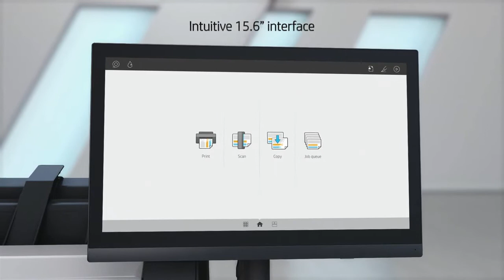HP DesignJet T2600 Multifunction Printer MFP | Best-in-Class Security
Empower your workforce with a highly versatile, compact 36-inch MFP with high speed and uber-quiet operation

Seamless Experience - Designed for all

Experience unprecedented collaboration
Collaborate seamlessly with the smart 15.6-inch interface, enabling teams to quickly access shared folders to print, copy, scan, and share from a single device: the HP DesignJet T2600 MFP.

Experience extraordinary performance
Speed up your printing process with radically simple solutions, such as HP Click for the easiest PDF printing.1 Meet your project deadlines with the fastest print speed2 and unique automatic print stacking.

Experience best-in-class security
Protect your network and minimize threats with the world’s most secure large format printers.

Radically simple experience with a 15.6 inch interface and the easy PDF  printing with HP Click
Engage in a collaborative workstyle with teams by quickly accessing shared folders to print and scan
Empower your workforce. Easily print and share jobs from the cloud with your mobile device and HP Smart app
Fits in your workplace as the most compact 36 inch All in One and quietest operation, with up to 87% less noise
Unleash Performance - To turn design into delivery

Showcase design versatility from precise line drafts to boldly coloured 3D renders, with HP Bright Office Inks
Provide the highest accuracy and display the finest details with the unique Adobe PDF Print Engine
Meet deadlines with speeds up to 180 D/hr, the industries only integrated stacker and dual rolls
Easily digitize your projects with automated scanning, user-centric quicksets and post-editing capabilities
Secure - World's most secure large-format printer

Best of class network protection with features like HP Secure Boot and Whitelisting
Control who accesses the printer and its confidential documents with secure user authentication features
Keep your fleet secure with HP JetAdvantage Security Manager